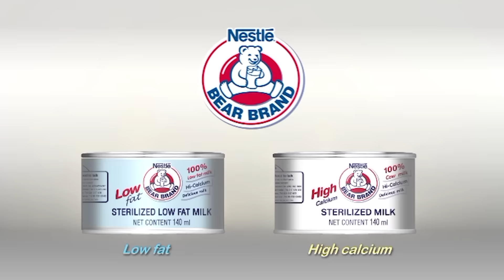ម៉ាអេម MA EM 2 Part 1 សាន ផានិត និង ក្រុមការងារភ្លេង | San Phanith and Melody Team